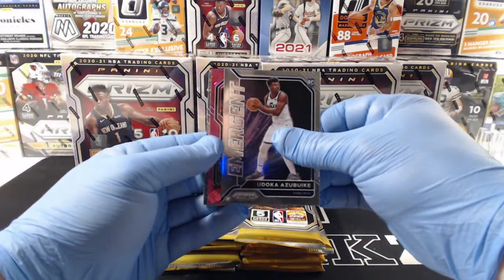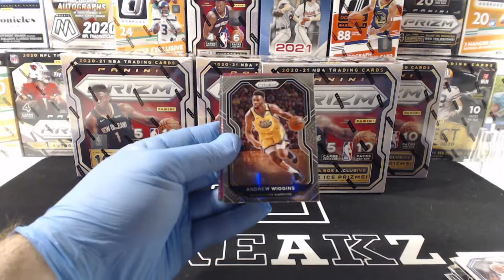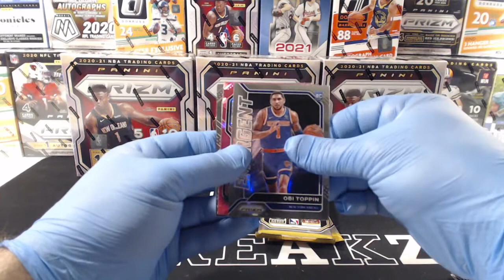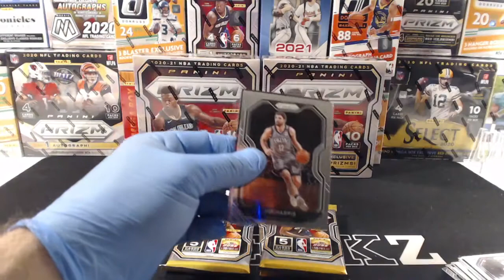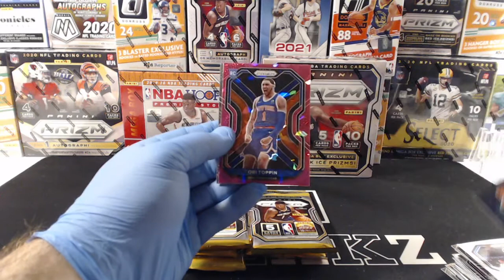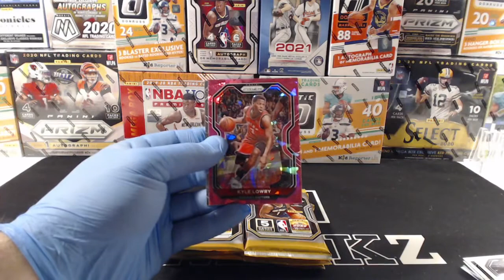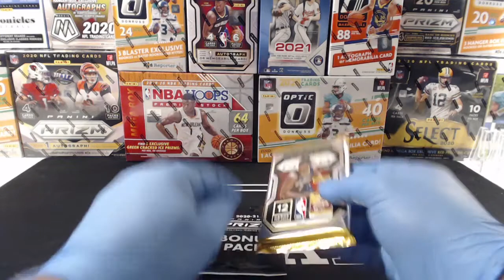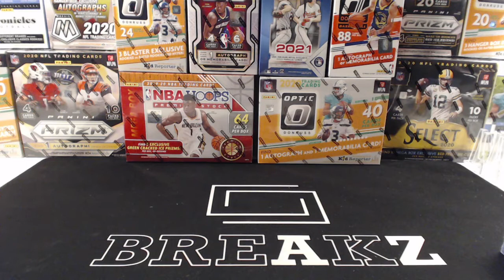2020-21 NBA Prizm 5 Mega Box Break - 6/3/21